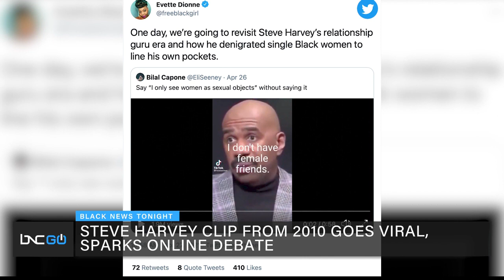Marc Lamont Hill talks resurfaced Steve Harvey clip on Men and Women Being Friends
Marc Lamont Hill sits down with Evette Dionne on Steve Harvey’s 2010 comments on men not being able to be friends with women.
A debate has raged online since the video resurfaced with Dionne stating that Steve Harvey had made money off of denigrating women.
“If he believes that Black men are predatory in their platonic friendships, then that’s a conversation he needs to address to Black men instead of Black women,” Dionne tells Hill.